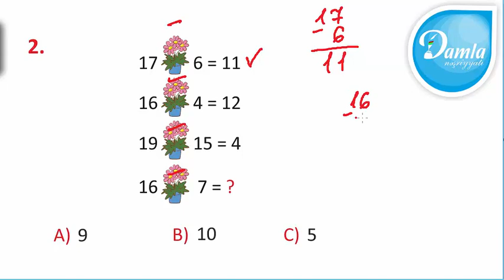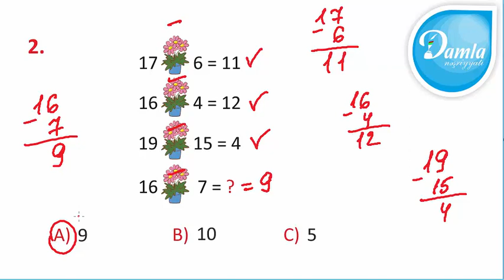Məntiq - Beyin Gimnastikası 1-ci sinif – Səh. 80 - Sual 2